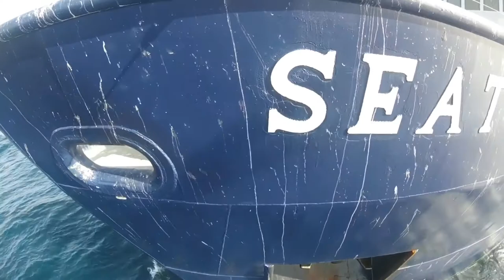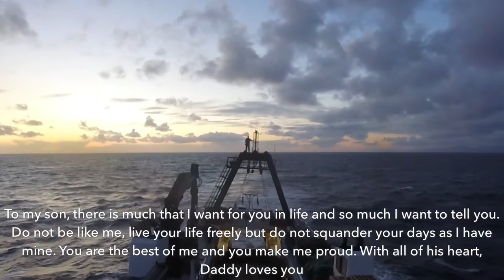Big Money Hustler: The Biggest Hustle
Commercial fishing: 2017 Pacific Whiting on F/T Seattle Enterprise off the Oregon coast. FOR PRIVATE USE ONLY